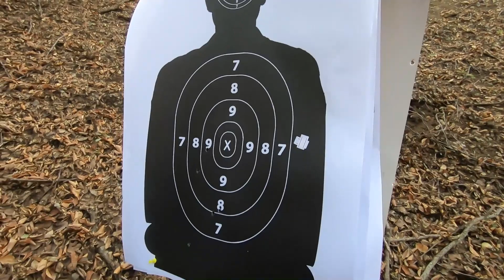NORINCO 22LR მცირეკელიბრიანი შაშხანა. ჩინეთი ,,ნორინკო'' 5,6mm.Fake gun. Fake situation